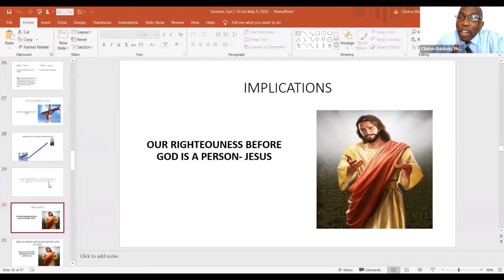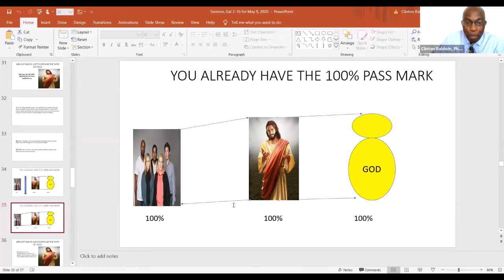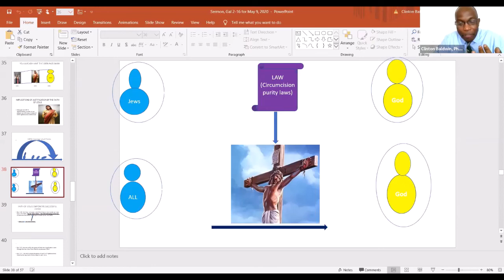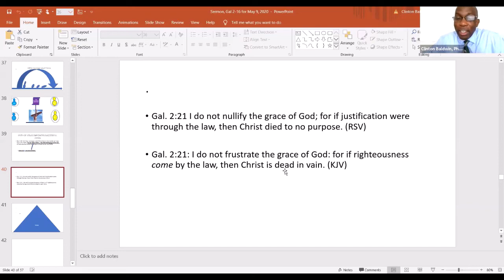Your Questions Answered with Galatians 2